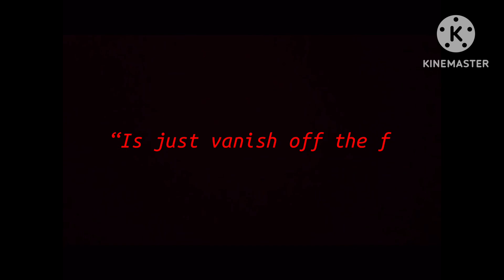Malaysian flight 370 edit